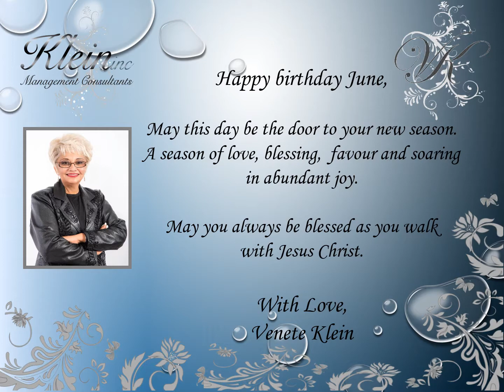Happy Birthday June